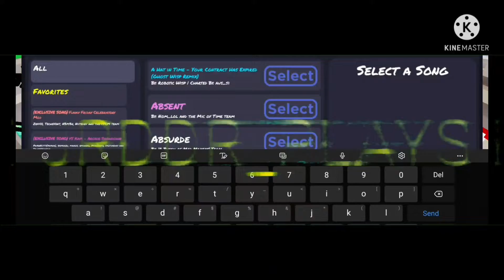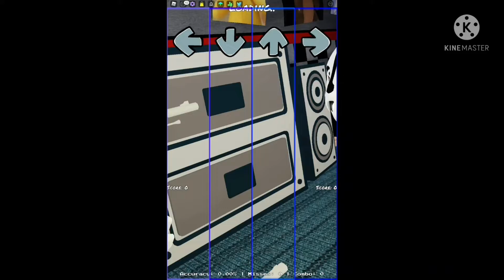jrddr_plays funky friday part 2 (how many bruhs can you find?)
im going to make a part 3 if we reach 15 subs

other chanels:
UNHAPPINESS
ELLA AND JJ
XHUNNYBEARX
GALAXYWOLF

subboard:
galaxywolf 70
jrddr_playz 12
XhunnybearX 8
Unhappiness 2
ella and jj 1